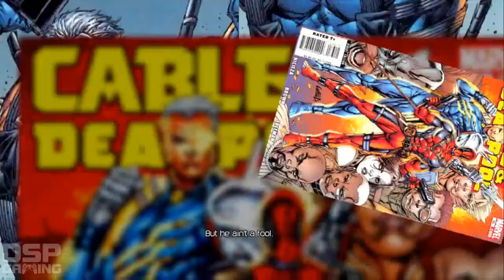Deadpool playthrough pt11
This is my playthrough of the video game Deadpool from High Moon studios, with live commentary.